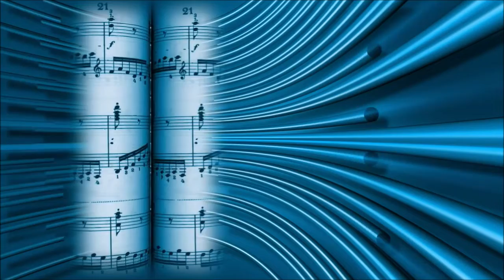Used Forget NCS Release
royalty free music every day for content creators, gyms, leisure, fitness, walking, among others.